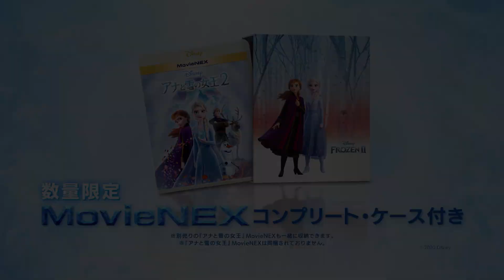「アナと雪の女王２」MovieNEX ボイス・キャストたちのアフレコの舞台裏、初公開！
なぜ、エルサに力は与えられたのか――。
すべての謎が明かされ、姉妹の物語はついに完結へ。

「アナと雪の女王２」先行デジタル配信中

「アナと雪の女王２」MovieNEX発売
「アナと雪の女王２ MovieNEX コンプリート・ケース付き（数量限定）」同時発売